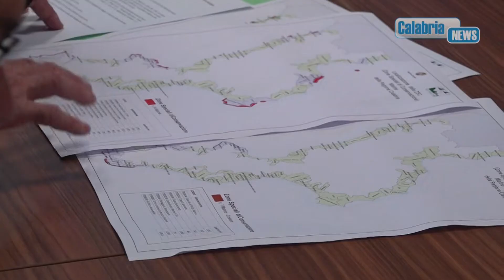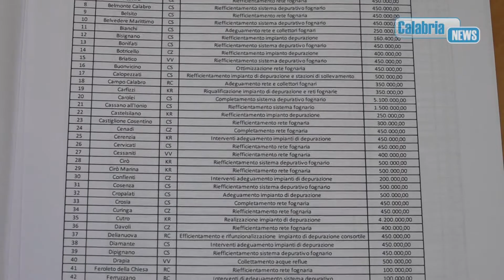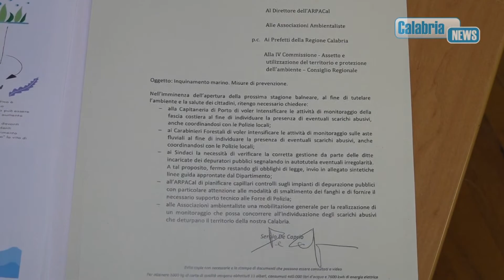Depurazione, conferenza stampa dell'assessore all'Ambiente De Caprio